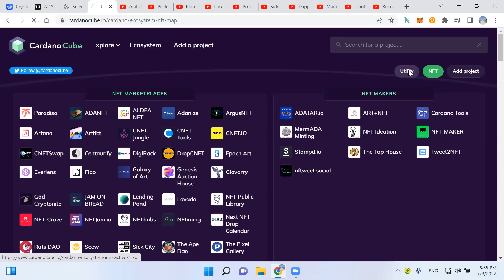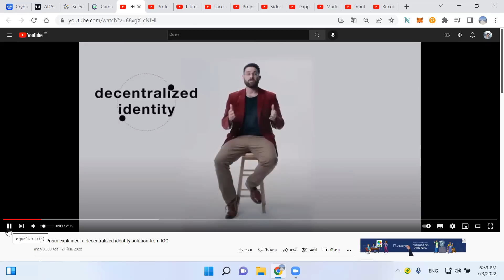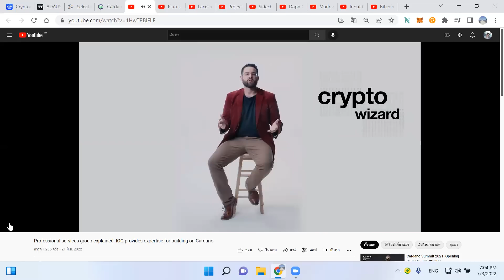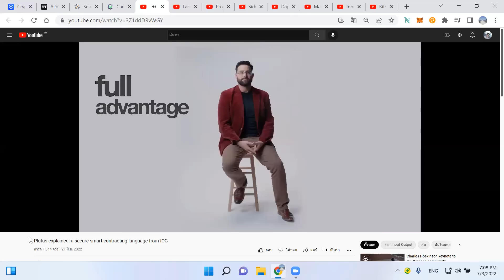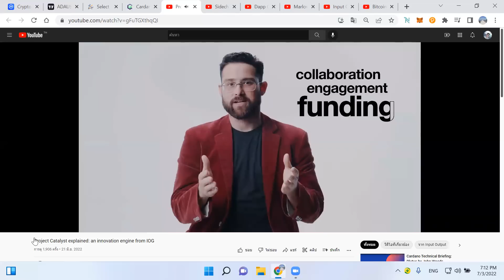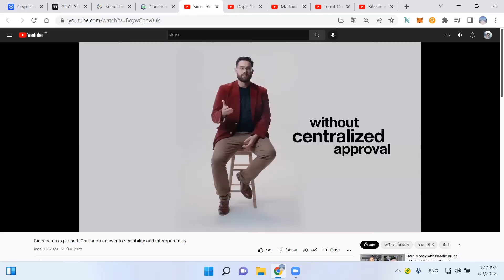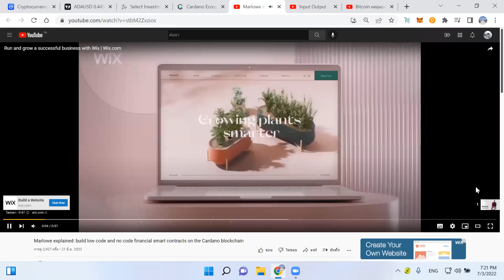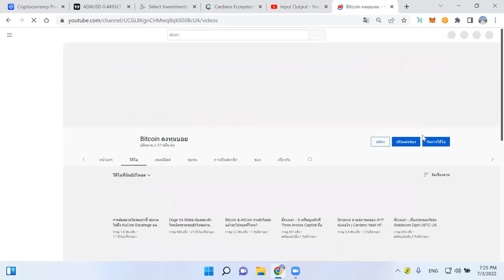ส่องแผน CARDANO IOHK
00:00 เกริ่นนำ Cardano Ecosystem
01:55 แนวโน้นราคา ADA
03:07 ผลกระทบ 3AC กับ Cardano
05:07 Atala PRISM
08:25 Professional services group
12:00 Plutus
14:57 Lace  light wallet
17:40 Project Catalyst
20:48 Sidechains
23:46 Dapp Certification
26:29 Marlowe explained

USDT(ERC20):  0x463d1837691c9acf0fd07d7c68fc7c776bf1cc9a

USDT(TRC20): TAqrUDR2xG9GGkDvPvaeh8wzXaJgsZEcY5

BTC:  3PiPUcSPtvRK989CF5eoe5GursV7YNy3vD

ETH:  0x463d1837691c9acf0fd07d7c68fc7c776bf1cc9a

ADA:  DdzFFzCqrht3gvbWZftU7C5oXXZeMv2BmT3wc6oNGetLy1JbF4dGHFwXBbX2eUFo9BVX85HL9WHB5PdEPjBgKhCwK7X6Drvyo9RWj3Wa

SOL:  FHgEo12SBHDoepW3fZSv2B2zoXR9ZeQtA3xjYo2YajRE

DOT:  15AFpctFTKsAVV4L7YSWHir9my27on54EvyMZA1cEixMnqyy

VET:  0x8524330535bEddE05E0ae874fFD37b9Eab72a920